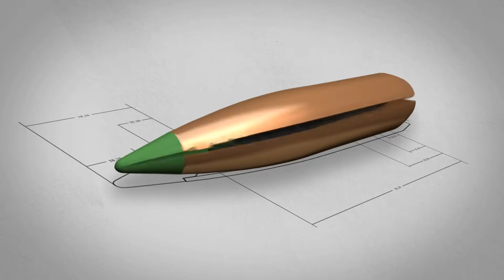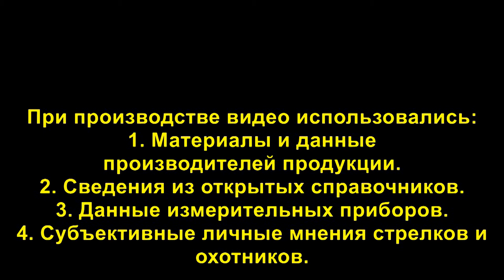Nosler Ballistic Tip Hunting 243 95gr/6,1грамм ВС-0.379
Обзор пули для охоты Nosler Ballistic Tip  6 mm/243, 95 gr/6,1 грамм, ВС-0.379